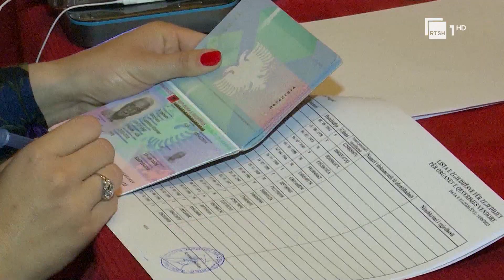Koalicioni i Vëzhguesve: Politika duhet të tregojë më shumë maturi në zgjedhjet e 2025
Koalicioni për Reforma, Integrim dhe Institucione të Konsoliduara në bashkëpunim me 30 organizatat partnere lokale ndoqi procesin e numërimit në mënyrë jo sistematike, por në vazhdimësi, me vizita të shpeshta në vendet e numërimit të votave.

Gjatë vizitave, vëzhguesit monitoruan drejtpërdrejt procesin e numërimit, si dhe mblodhën informacion nga anëtarët e Komisioneve Zonale të Administrimit Zgjedhor dhe vëzhguesit mbi ecurinë e tij.

KRIIK evidenton se procesi i numërimit, në linjë edhe me procesin në ditën e votimit, ishte i qetë dhe në përgjithësi i mirëadministruar.

Deklarata e mëngjesit në ditën e votimit u ndoq nga një mori deklaratash të tjerë zyrtarëve të Partisë Socialiste dhe ministrave, madje edhe nga një numër opinionistësh në mediat e ndryshme.

KRIIK i konsideron të papranueshme këto deklarata të maxhorancës dhe gjykon se akuzat ndaj KQZ-së, ndërkohë që procesi zgjedhor ishte ende në pjesën më të rëndësishme të vet, në shprehjen e vullnetit prej qytetarëve dhe leximim më pas të tij prej administratës zgjedhore politike, nuk i shërbejnë aspak sfidës së konsolidimit dhe shëndoshjes së Institucioneve të Pavarura, specifikisht të Institucionit të Komisionit Qendror të Zgjedhjeve në këtë rast.

Sigurimi i integritetit të procesit dhe i besueshmërisë së tërë palëve dhe të gjithë qytetarëve në këtë proces, mbetet një domosdoshmëri me interesin më të lartë e më të gjerë publik, pasi lidhet ngushtë me integritetin e procesit zgjedhor dhe nuk ka të bëjë vetëm dhe thjesht me korrigjimin ose jo të rezultatit të një subjekti zgjedhor.

Paralelisht dhe në lidhje të ngushtë me sa më sipër, politika shqiptare duhet të marrë përgjegjësitë e veta dhe të përgatitet për nisjen e një procesi reformues serioz, të thelluar dhe gjithëpërfshirës të kuadrit ligjor që afekton zgjedhjet, duke mos u kufizuar vetëm në Kodin Zgjedhor, por edhe në të gjithë paketën e ligjeve që ndikojnë zgjedhjet.

Gazetar: Norel Zaimi